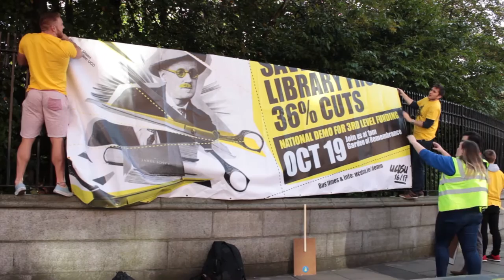USI Student Protest - The Student Chronicle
Coverage of the USI Student Protests in Dublin on Wednesday 19th of October by The Student Chronicle, a newspaper and online news media production team from the BCFE.

Produced by - Shane Whelan, Richie Quann-Dowling, Oisín Ó Cuilleanáin, Aaron Eustace.